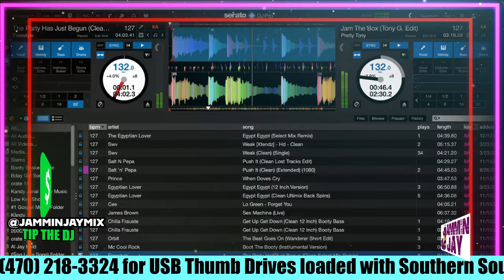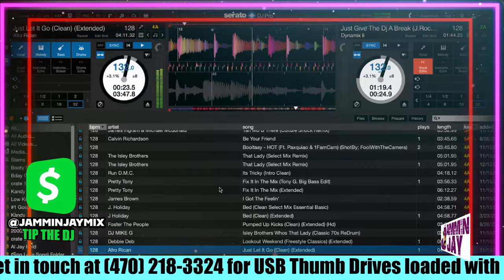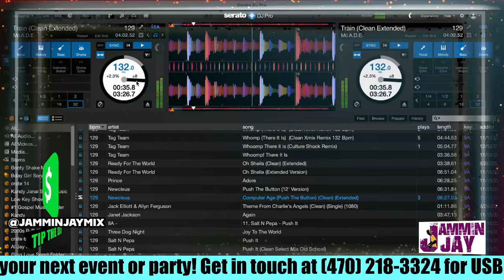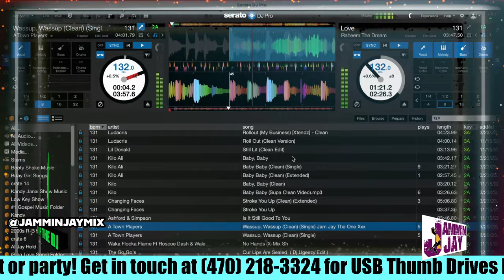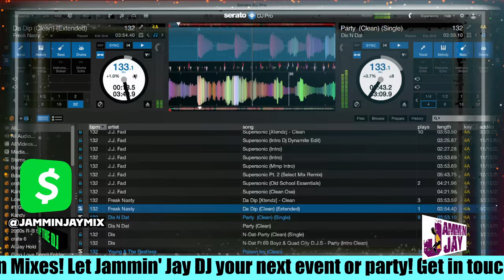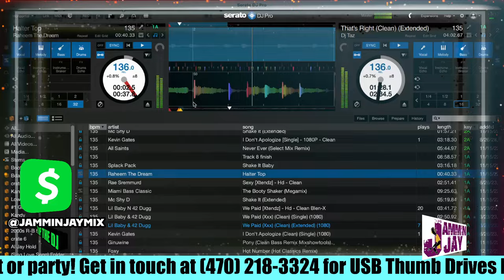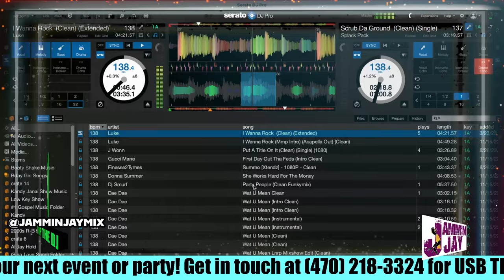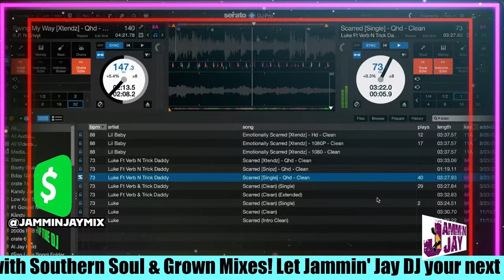Booty Shake Mixtape #3 by Jammin Jay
Jammin' Jay's New Mixtape: Get Ready to Shake, Groove, and Repeat!
Yo, party people! Yours truly, Jammin' Jay, is back with a brand new mixtape hotter than a fresh beat in July.  This ain't your average mix – it's a carefully curated sonic journey designed to keep you movin' and groovin' all day long.

Whether you're cruisin' in your car, chillin' with your crew, or pre-gaming for a night out, this mixtape has somethin' for everyone. We're talkin' head-noddin' beats, smooth jams, and enough bangers to make the floor bounce. Get ready to lose yourself in the music, feel the rhythm take over, and let loose with a smile on your face.

This mixtape is:

Mixed by me, yours truly, Jammin' Jay, so you know it's gonna be fire.
Packed with tracks that will make you dance, jump, and have fun all day long.
A perfect blend of different genres, so there's something for everyone.
Guaranteed to put a smile on your face and get your toes tappin'.

Don't forget to:

Share this mixtape with your friends and let's get the party started!
Peace out, party people! ✌️